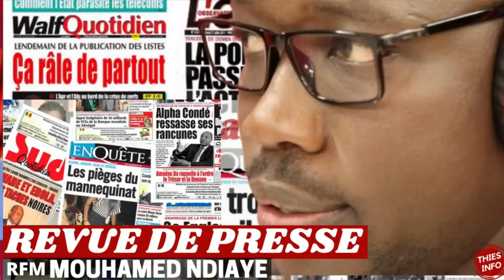REVUE DE PRESSE RFM, REVUE DE PRESSE AUJOURD'HUI 04 07 2023